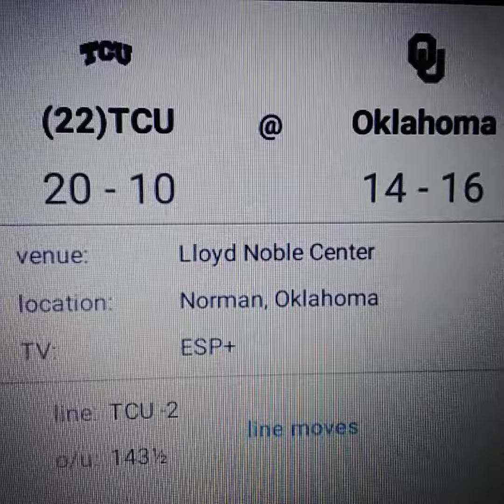TCU vs Oaklahoma College Basketball 3-4-23 Prediction Free Pick